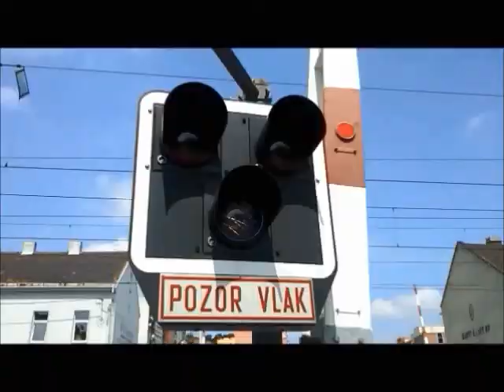Odjezd Os 9872 Cyklohráček z Masarykova nádraží.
Trasa: Praha, Masarykovo nádraží- Slaný.